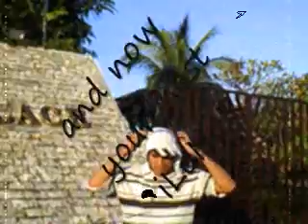TrOpaNg NaVy-z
tHis Is a Group oF friends thats no ending